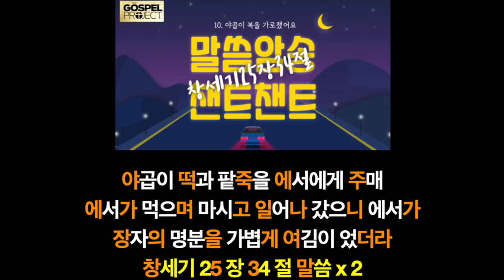[챈트챈트 / 구약1] - 10. 야곱과의 속임수 (창세기25장34절)